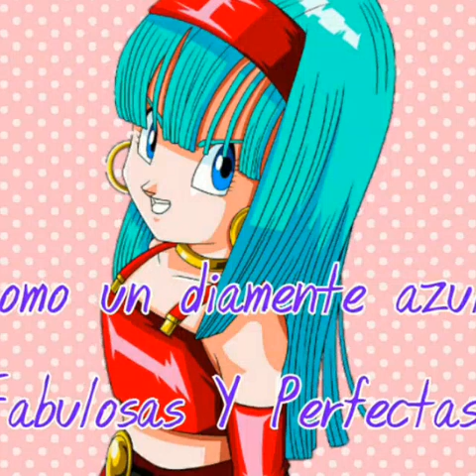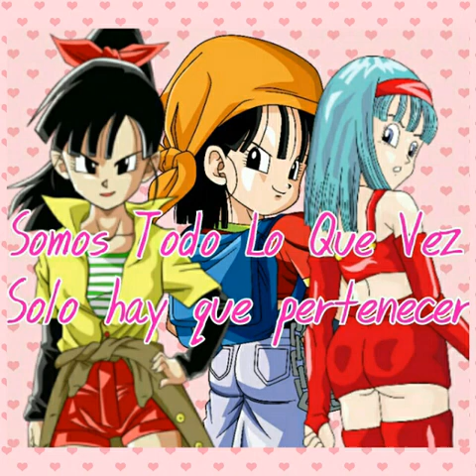Bra Pan Y Note Mujeres SAIYAJIN -CHICAS ASI ----SOY LUNA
DRAGON BALL GT Bra Pan Y Note Mujeres SAIYAJIN 2016
DRAGON BALL SUPER Bra Pan Y Note Mujeres SAIYAJIN 2016
CHICAS ASI- SEGUNDA TEMPORADA AMBAR DELFINA Y JASMIN CHICK 2017
Bra Pan Y Note Mujeres SAIYAJIN LETRA Y AUDIO 2016